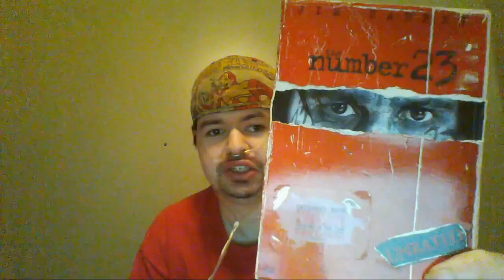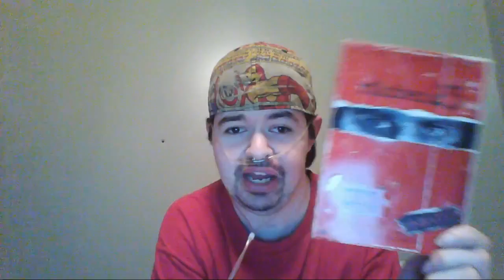Jim Carrey Month #3: The Number 23 (2007) - Movie Review